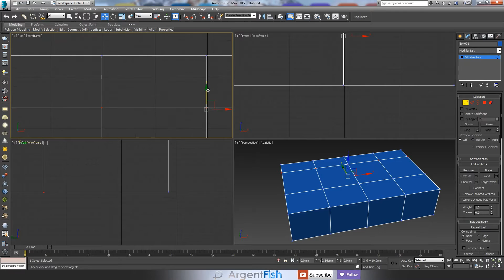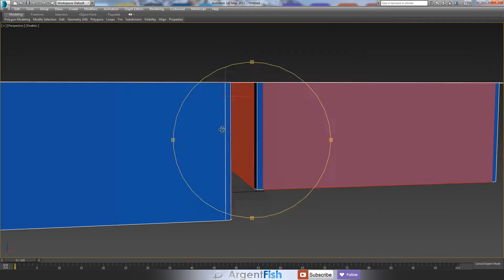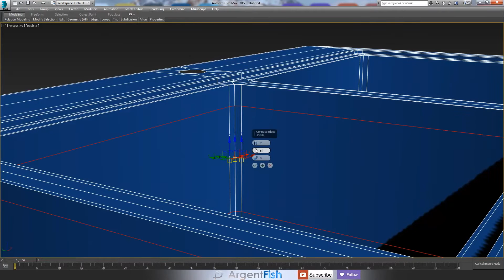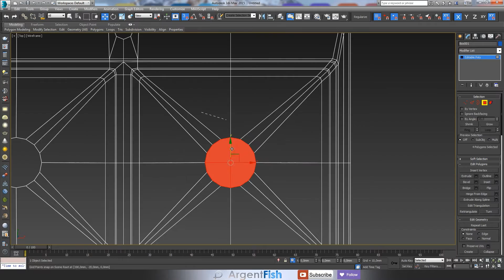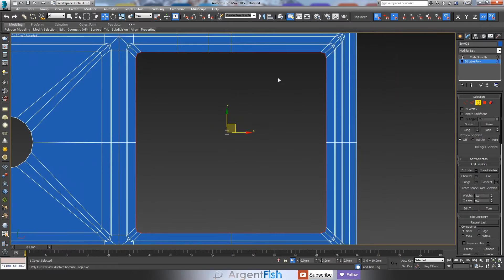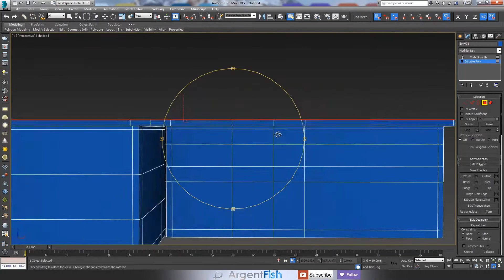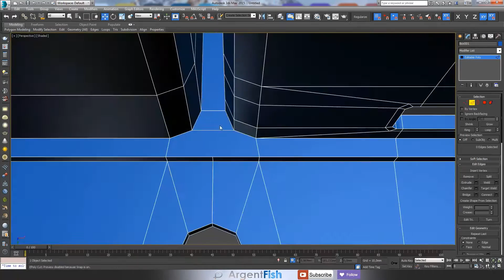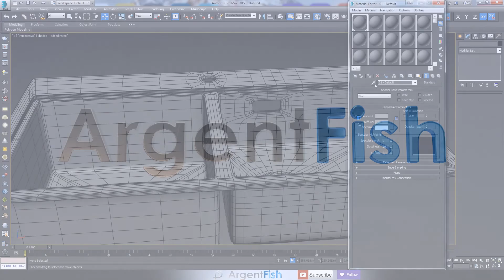3D speed modeling Kitchen SINK [10/1]